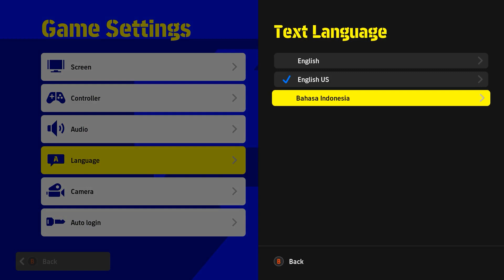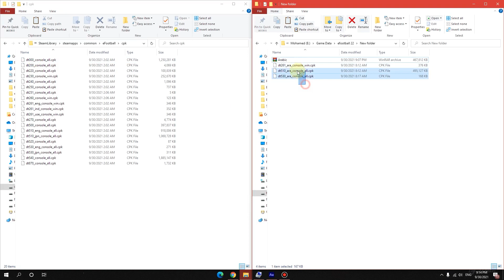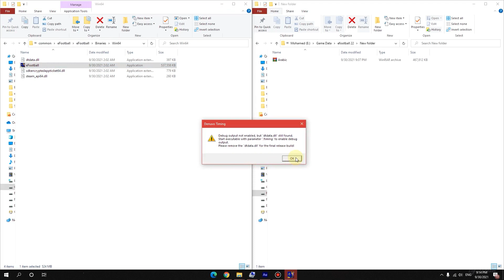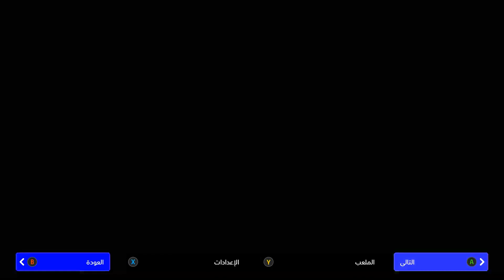اضافة اللغة العربية eFootball 2022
سنتعرف فى هذا الفيدو على طريقتين لاضافة اللغة العربية فى لعبة eFootball 2022

الطريقة الثانية عن طويق تحميل الملفات واضافتها يدويا كما سنشرح فى هذا الفيديو

من ثم اتبع الشرح فى الفيديو